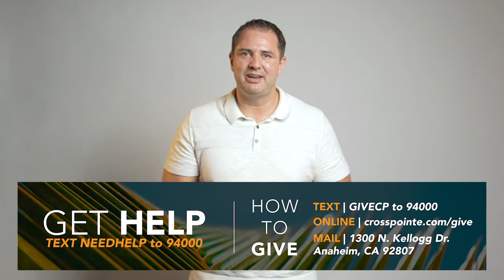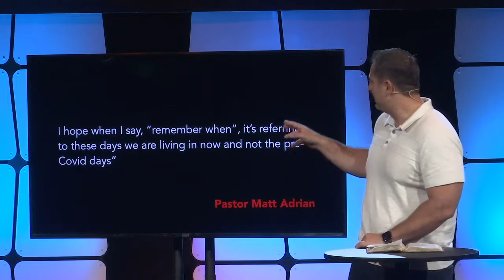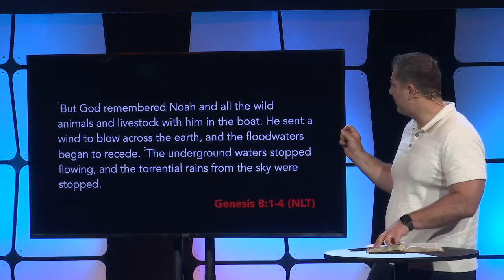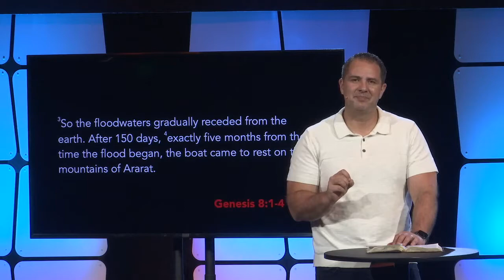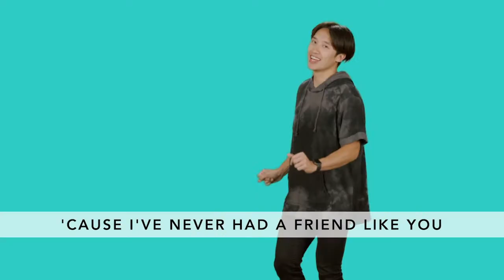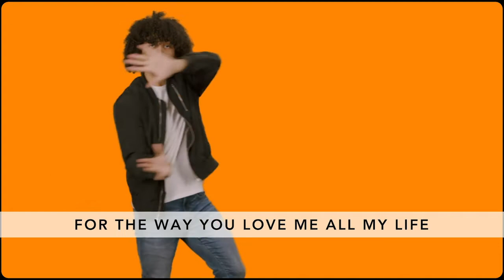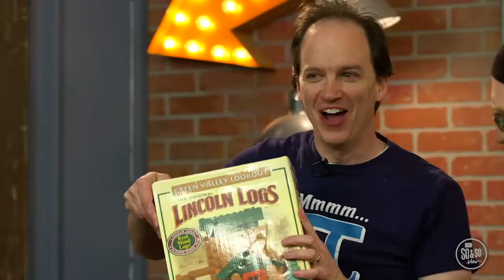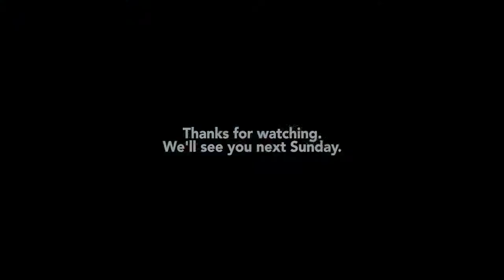Church online 9.13.20